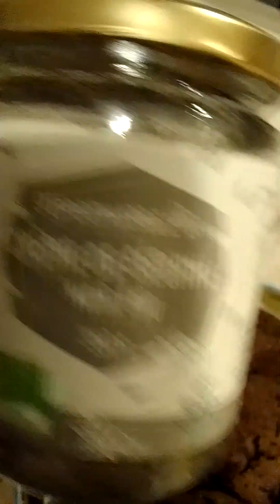SESAME COOKIES for the kids